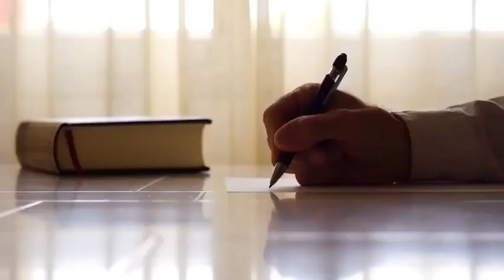14- Être en carence de sensualité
Aujourd’hui on parle d’un sujet hyper d’actualité : La carence en sensualité. Qu’est-ce que ça veut dire? Tout simplement qu’avec la venue de la porno, la disparition de la doctrine où maintenant tout semble permis, au lieu de se responsabiliser et se reconnecter à nos vrais besoins, on a tout simplement répondu à une mode qui ne nous ressemble pas.

Nous sommes des êtres de sens. Nous avons 5 sens physiques et 5 sens psychiques. Chaque événement, situation que nous vivons passe par l’expérience de ces sens. C’est d’ailleurs ça la sensualité. C’est le plaisir par les sens. Ce n’est pas nécessairement de génitalité! C’est un besoin, c’est faire vivre nos sens et se sentir vivant.

De plus en plus il devient urgent de se reconnecter à soi et vivre ce corps, ces sens et ce plaisir! La sensualité ne se résume pas qu’à un frottement sur les organes génitaux. Dans le programme Monter au 7e ciel, vous aurez la chance inouïe d’expérimenter de multiple façons vos sens et votre plaisir afin de toucher au summum de ce que votre corps a à vous offrir.